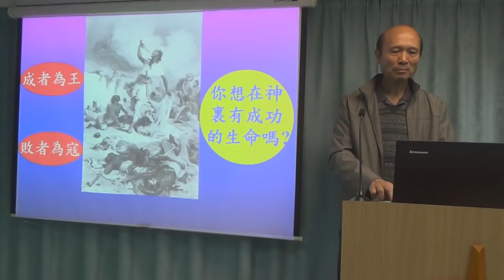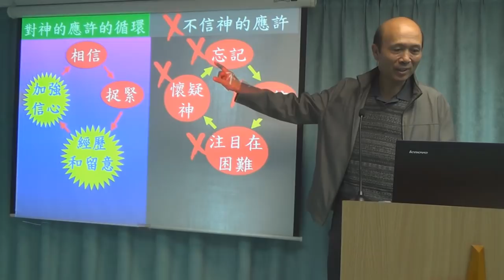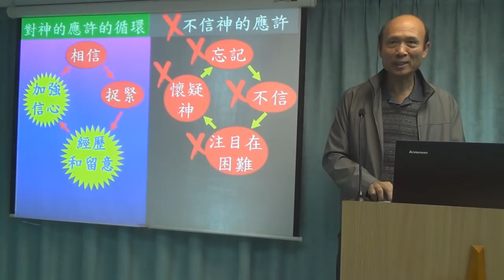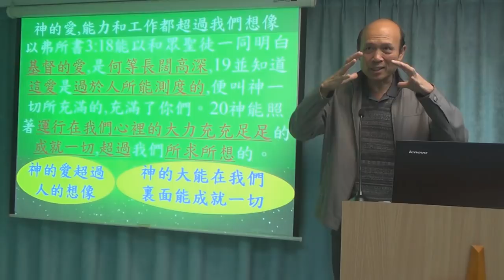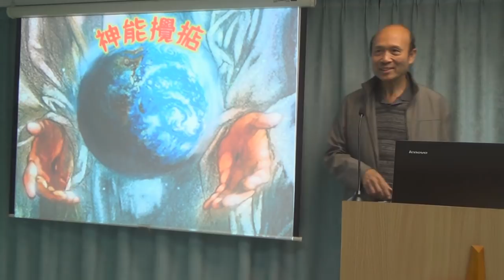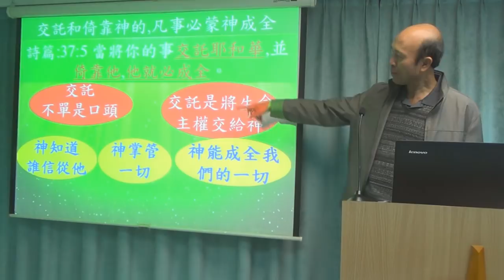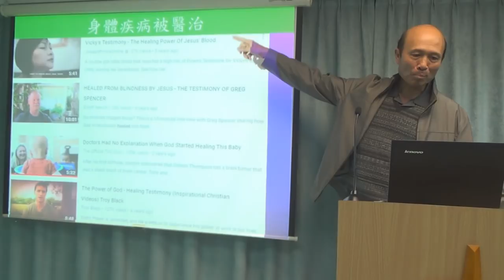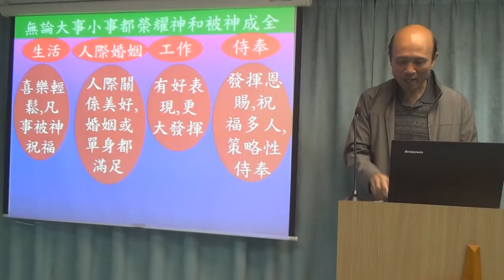凡事交託神 神必成全 - 葉牧師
1. 與主的關係：怎樣建立與主相愛的關係，怎樣從主的愛得力，怎樣深信神的供應和計劃。
2. 處理生命：怎樣不被人、罪、負面思想情緒和潛意識、婚姻和生活的問題、和侍奉的問題影響。
3. 進入不同層次的侍奉：侍奉可以由簡單的生活見證，到建立別人的靈命，或進入策略性的侍奉。

《輕鬆得勝》的特色：
1. 一目了然：簡單知道怎樣處理和發揮生命。
2. 有實際可行的方法：我和很多人曾20年實際地應用。
3. 可以輕鬆喜樂地得勝：可以在恩典中輕鬆喜樂地處理任何問題，不需要在壓力下成長。因為耶穌的軛是容易的，而神喜悅我們任何真心的努力。
4. 活出《輕鬆得勝》並不太難：處理和發揮生命並不是遙不可及。